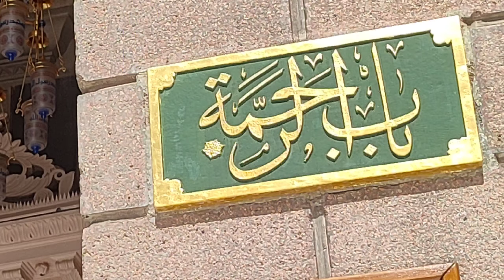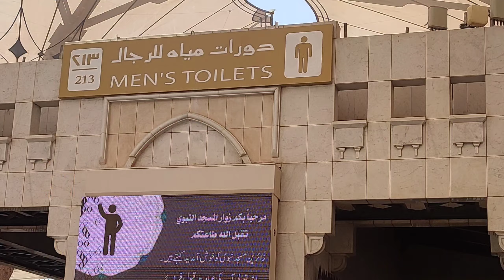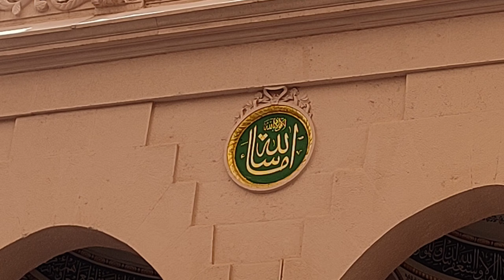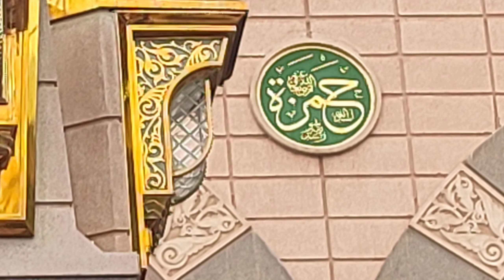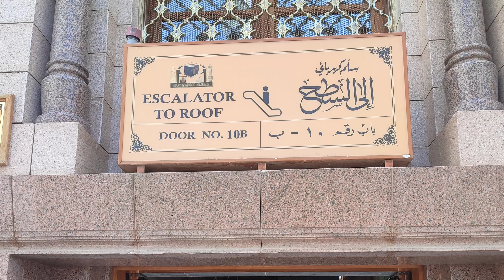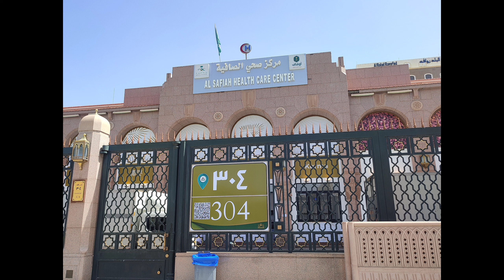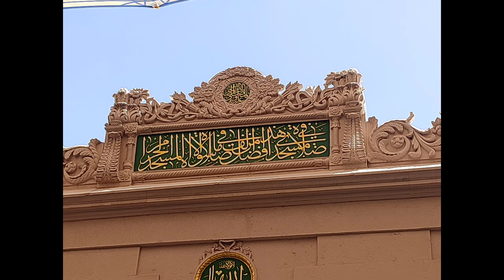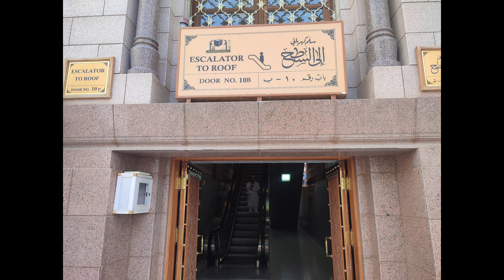Masjid E Nabawi juma Khutba in Urdu 28 Ramdan 1443, 29-04-2022